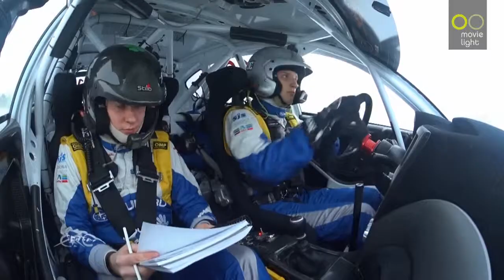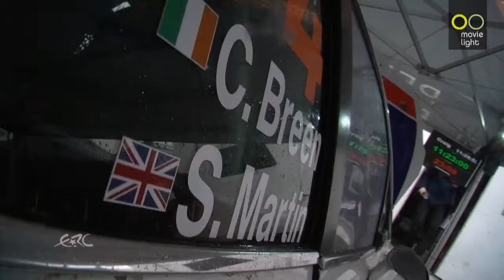Automagazine 06 - 2015